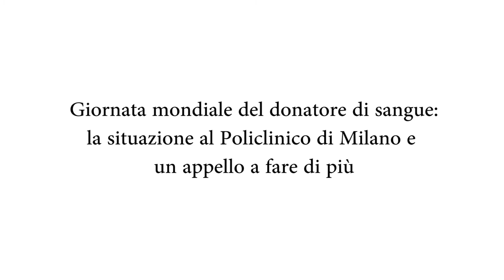Giornata mondiale del donatore di sangue: l'appello del Policlinico di Milano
Il Policlinico di Milano è da sempre impegnato nella raccolta e distribuzione di sacche di sangue, grazie all'attività del suo Centro Trasfusionale.

'Ogni giorno al Policlinico vengono richieste circa 100 sacche di sangue - spiega Laura Chiappa, Direttore Sanitario dell'Ospedale - e per rispondere a queste quantità è importante avere un minimo di sacche disponibili. L'arrivo della stagione estiva porta a una riduzione dei donatori sia per il caldo sia perché vanno in vacanza. Avere nuovi donatori permette di evitare situazioni di emergenza sangue e la Giornata del Donatore vuole essere un momento in cui tutti possano porsi la domanda 'Perché non essere donatore anch'io?''

Il sangue è un farmaco a tutti gli effetti e non esiste un corrispettivo sintetico. Tutti possono essere potenziali donatori, con un limite di età dai 18 ai 65 anni.

Il team del Centro Trasfusionale del Policlinico lavora ogni giorno molte sacche di sangue per far fronte alle richieste che arrivano ad esempio dal Pronto Soccorso o durante gli interventi chirurgici.